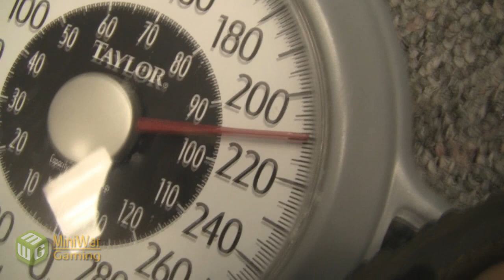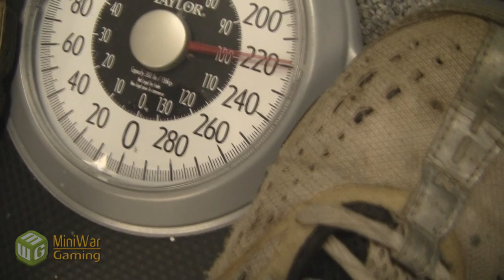Wargaming Weight Loss Challenge - 4th Weigh In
Dave and Matt weigh in again.  Did they lose more weight?